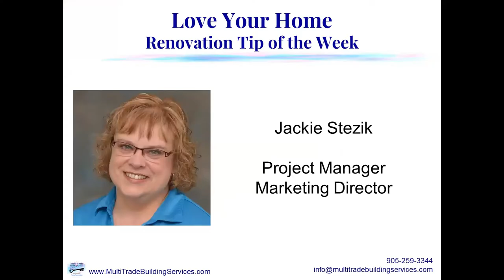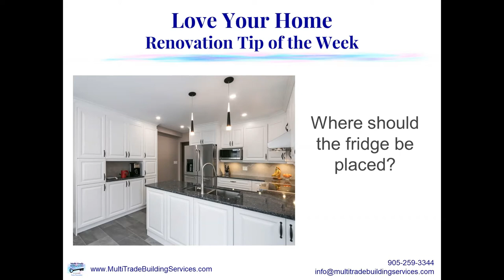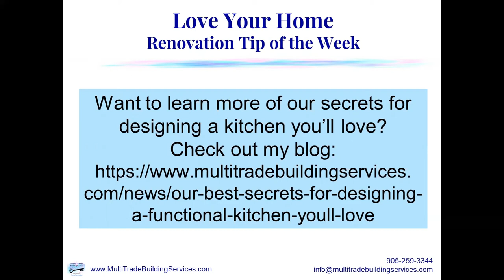Secrets for Designing a Functional Kitchen You'll Love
Designing a functional kitchen can mean the difference between enjoying the space you work in and getting constantly frustrated. We share a couple of our best secrets with you in this brief video.